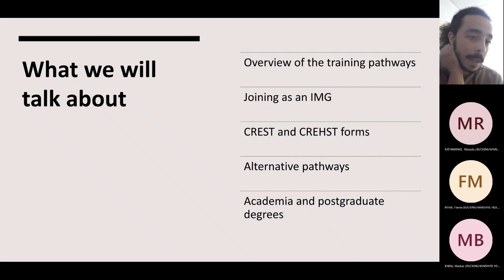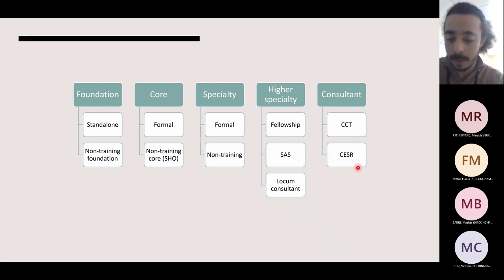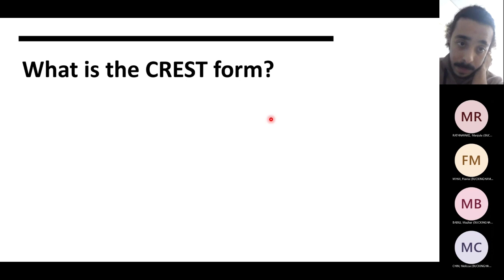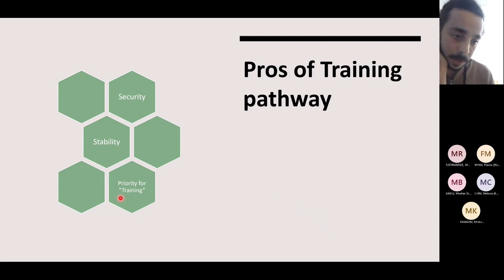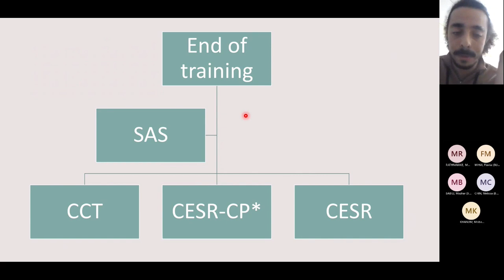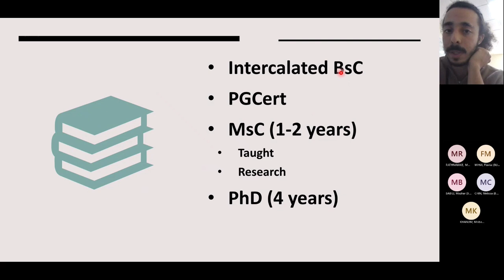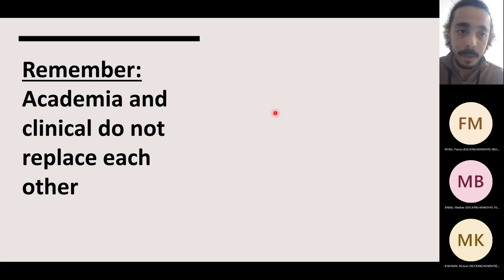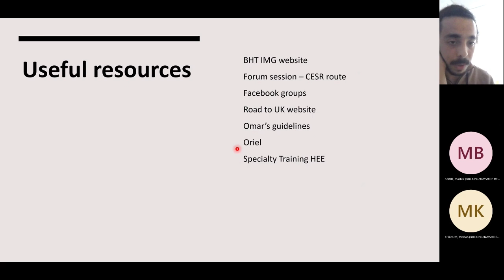IMG Forum session 1: Training and Career pathways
The first session of the International Medical Graduates (IMG) forum at BHT 2023

This session is about Training and Non-training pathways in the UK, as well as talking about Academia and Postgraduate degrees

Mohamed Eldolify is an Education Fellow/Plastic surgery registrar who is also an IMG and has been in the UK for 3 years

The session is useful as an overview and a roadmap about career options for IMGs and how to pursue them

The fortnightly IMG forum held at Buckinghamshire Healthcare NHS Trust aims to support IMGs with space to talk and learn about different aspects including clinical skills, career planning, and general life advice in the UK